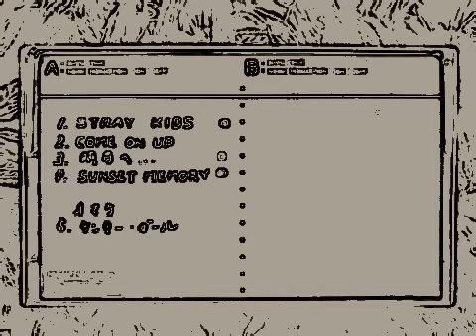STRAY KIDS by youchan オリジナル音源